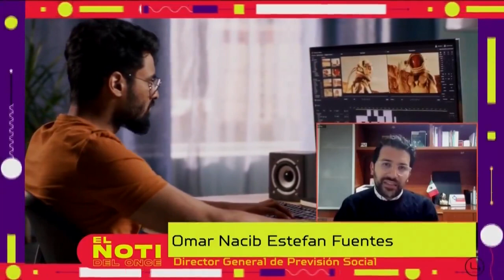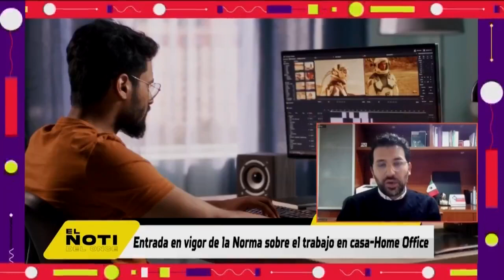El Noti del Once | El A, B, C de la Norma que regula el Home Office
Ya entró en vigor la Norma que regula el trabajo en casa o home office y que exige a los patrones nuevas obligaciones

Pero existen muchas dudas al respecto, por eso nos enlazamos con Omar Nacib Estefan Fuentes, director general de Previsión Social para hablar de este tema

Aquí la entrevista completa